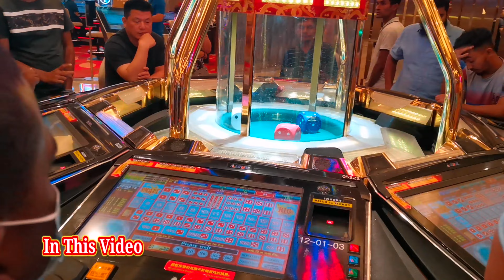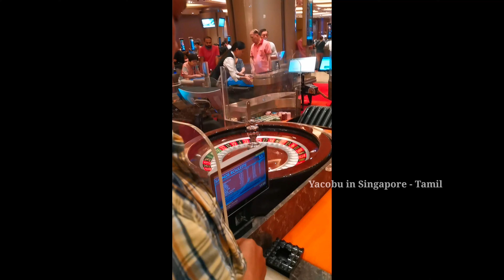🇸🇬💰Singapore Casino Live visit | Free entry